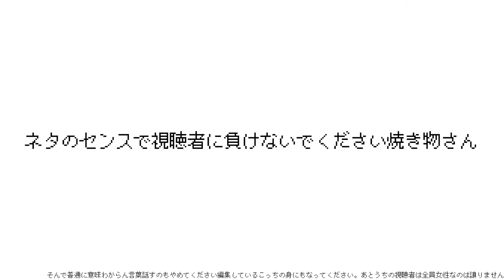O-spinのやり方を解説しようとしたら日本語が崩壊したテトリス配信者【焼きクリ 20REN目】【TETRIS99／テトリス99】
信じる者こそ救われるはず

↓メン限定動画をご視聴になりたい方はこちらをチェック👀↓
★検討していただけるだけでもありがたいメンバーシップの登録はこちら★

マシュマロ受け付けてます！！！
質問・相談・ネタなんでもおｋおｋ★

解答は毎月末のライブ配信にて直接お答えさせていただきます！
愛あるメッセージお待ちしております('ω')

どうも！タイヤキです★　4646（ヨロヨロ～）

色々やりたい配信者です

基本水・土曜日配信だけど不定期配信、週一動画投稿（たまに出来ない）